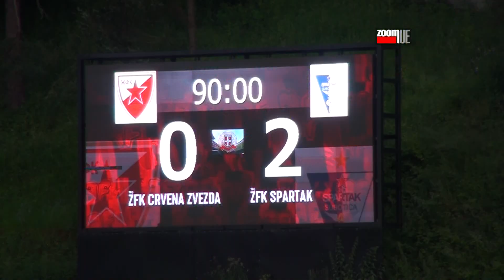ŽFK Crvena Zvezda - ŽFK Spartak 0:2